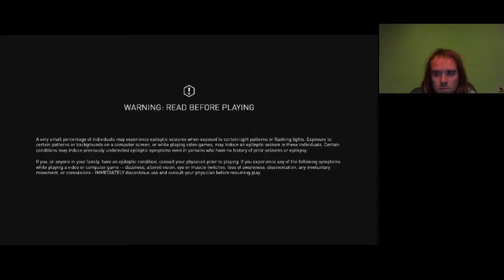HA FARKASOKKAL VAGY AC3: The Tyranny of King Washington The Infamy 2. rész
A farkastudással elég erős vagyok, hogy mindent megszerezzek, és csak egy főküldeetés van meg.